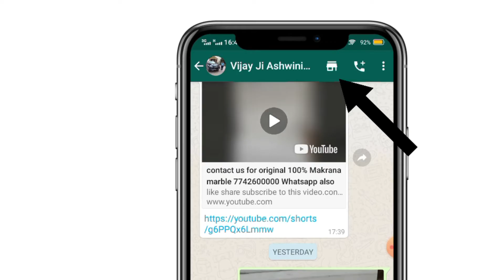Dungri Marble | Makrana Dungri Marble | Dungri Marble Loading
Thanks for coming here:- Love & Respect

Makrana Marble
Makrana Marble Price
Makrana Marble In Makrana
Makrana Marble City
Why Is Makrana Marble Famous
What Is Difference Between Makrana Marble And Other Marble
What Is Difference Between Makrana And Morwad Marble
Makrana Marble Is The Best Marble For Flooring
Makrana Marble Price
Makrana Marble Rate
Makrana Marble Types
Makrana Marble Shop
Makrana Marble Showroom
Makrana Marble Wholesale Rate
Makrana Marble View
Makrana Marble Slab
Makrana Marble Thickness
Makrana Marble Calcium
Makrana Marble White Marble
Makrana Marble Natural Marble
Makrana Brown Marble
Brown Makrana Marble
Makrana Dungri Marble
Dungri Marble
Doongari Marble
Chak Dungri Marble
Grey Marble
Grey Makrana Marble
Kumari Marble
Makrana Kumari Marble Price
Cheapest Marble
Low Range Flooring
What Is The Best Option For Flooring
Makrana Marble Photos With Rate
New Marble
Latest Marble
Makrana Marble Mines
Makrana Marble Block
Makrana Marble Sizes
Makrana Marble More Shine Than Any Other Marble
Makrana Marble Available
Makrana Marble In Rajasthan
Rajasthan Marble
Rajasthan Marble Price